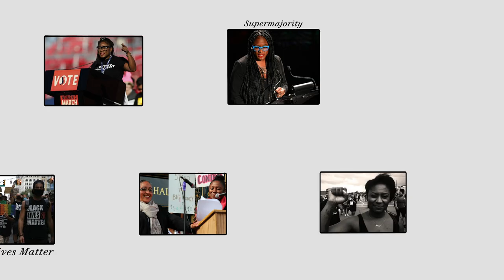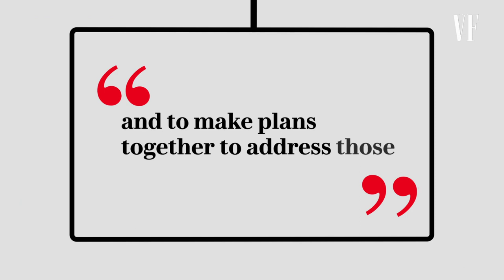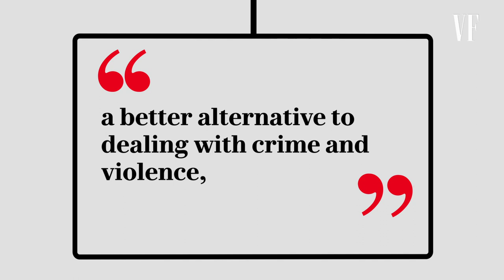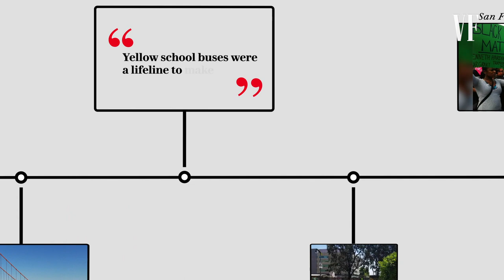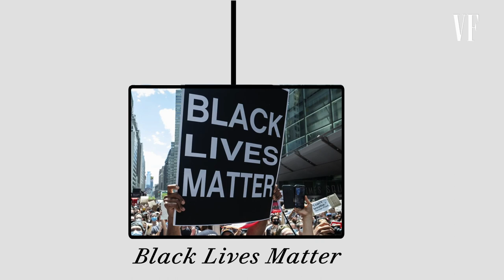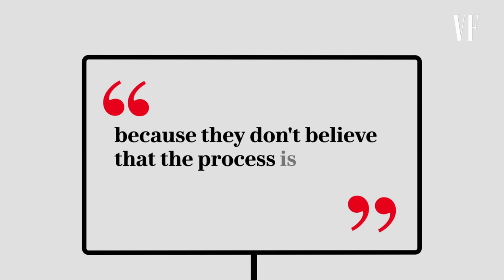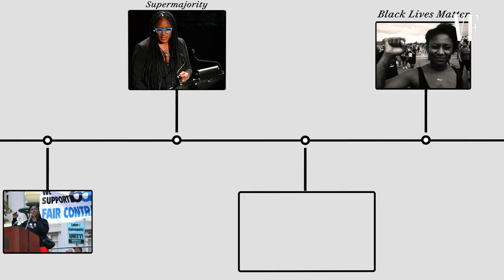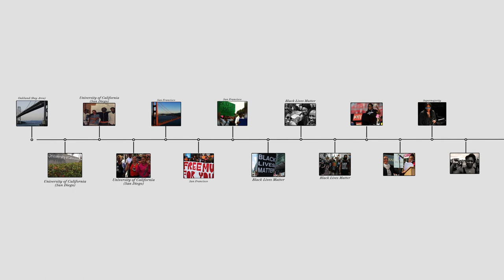Black Lives Matter Co-Founder Alicia Garza Breaks Down Her Career | Vanity Fair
Alicia Garza, Principal at the Black Futures Lab and co-founder of the Black Lives Matter Global Network, takes us through her activism career. From her earliest days of advocating for female reproductive rights at the age of 12 to her Facebook post in 2014 that sparked a political and social movement, Alicia has built an inspiring world around her.